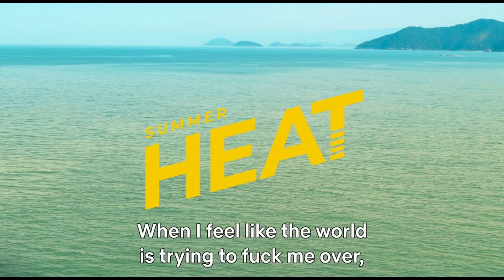Summer Heat Season 1 Recap | Must Watch Before Season 2 | Netflix Series Explained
Summer Heat

2022 | 16+ | 1 Season | TV Dramas

A group of young adults working at a paradisiac resort live an unforgettable summer as they discover love, true friendships and devastating secrets.

Starring:Giovanna Lancellotti,Gabz,Jorge López

Timestamps
00:00 Episode 1
02:37 Episode 2
06:36 Episode 3
09:23 Episode 4
12:37 Episode 5
16:18 Episode 6
19:28 Episode 7
22:29 Episode 8 and Conclusion and Queries Explained.

Watch all you want.
￼JOIN NOW
Videos
Summer Heat
Season 1 Trailer: Summer Heat
Season 1 Teaser 1: Summer Heat
Season 1 Teaser 2: Summer Heat
Episodes
Summer Heat
Season 1

1. Episode 1
49m
A new crew arrives at Shell Island ready for summer jobs. Catarina's party turns disastrous after it serves up betrayal on top of a shocking reveal.

2. Episode 2
49m
Yasmin acts rebellious and inquisitive, then reveals life-changing news to Maresia. Catarina gets in trouble after a visit to her mother's lawyer.

3. Episode 3
48m
A day of hard work — and well-kept secrets — awaits the staff as Maresia and Vilma plan special events to celebrate the island's anniversary.

4. Episode 4
47m
Marília confronts Diego about his past. Feeling trapped in the family business, Rodrigo looks to Maresia for mentorship. A Wi-Fi outage causes chaos.

5. Episode 5
52m
Yasmin gathers her courage. Diego discovers a troubling secret about Marília. From hookups to hard-drinking, things get wild at Rodrigo's bash.

6. Episode 6
42m
Conrado sacrifices himself to protect Miguel, while Yasmin rallies the team to help Catarina. Elias threatens Maresia and Vilma. Diego faces his demons.

7. Episode 7
44m
The conflict with Elias boils over, rippling through the staff. A guest's escalating complaint keeps Catarina on her toes. Yasmin deals with her past.

8. Episode 8
49m
A familiar face returns while the crew grapples with a serious crisis at the hotel amid confessions, departures, redemption — and heartbreak.

More Details
Watch offline
Available to download
Genres
Brazilian,Teen TV Shows,TV Dramas
This show is...
Heartfelt,Emotional
Cast
Giovanna Lancellotti
Gabz
Jorge López
André Luiz Frambach
Maicon Rodrigues
Giovanna Rispoli
Cynthia Senek
Leonardo Bittencourt
Mayana Neiva
Felipe Rocha